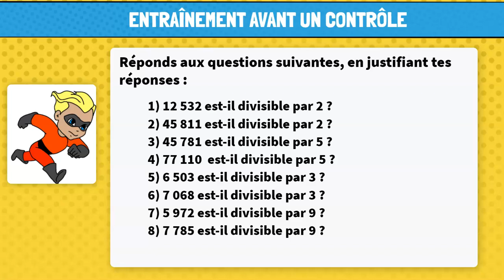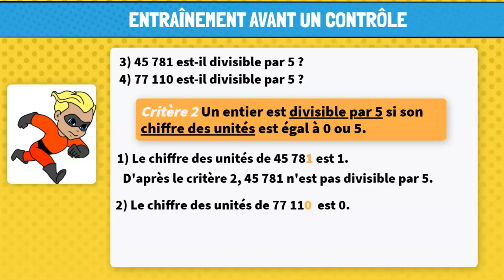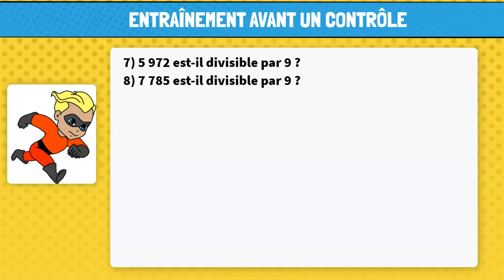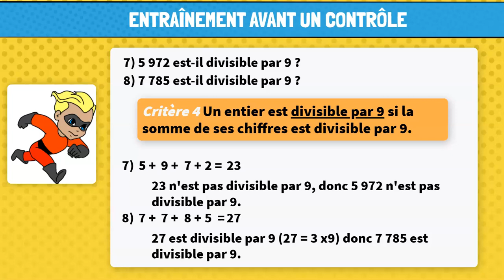Entraînement critères de divisibilité par 2, 3, 5 et 9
Reconnaître les multiples de 2, 3, 5 et 9. Critères de divisibilité. Classe virtuelle